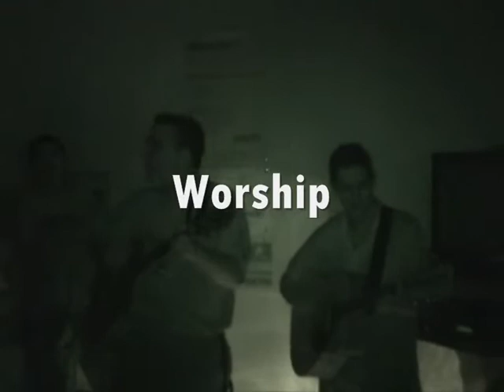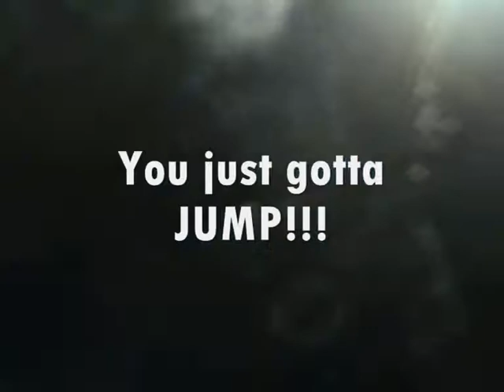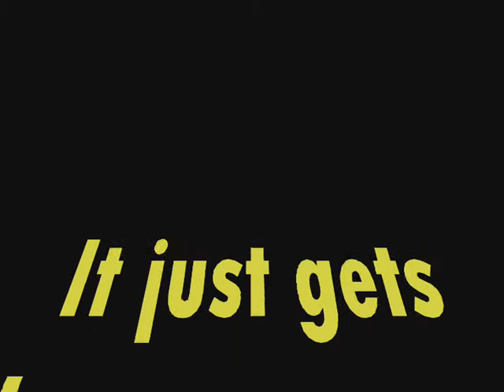Woodhall 2004 promo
A short promo video we made to advertise our summer trip to Woodhall Residential Centre, Kilrea in August 2004